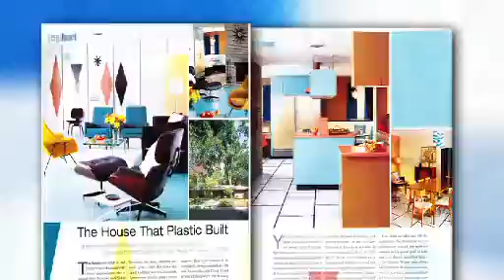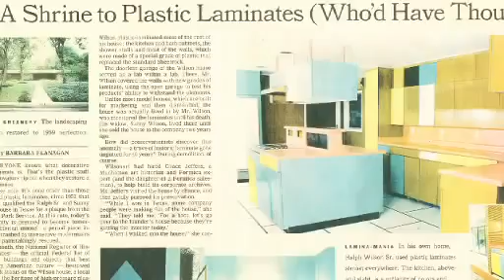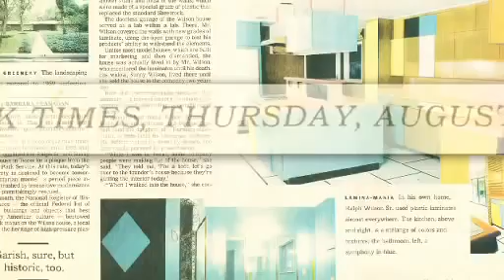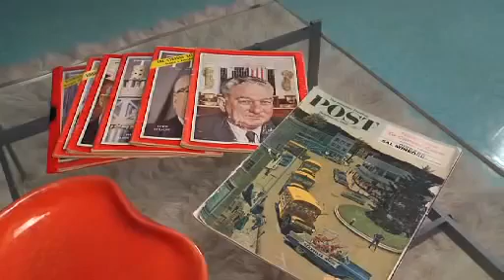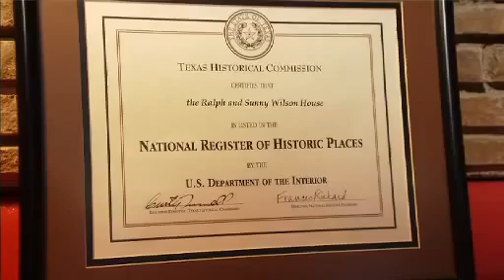The Wilson House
Wilsonart founder Ralph Wilson but the Wilson house, Texas in 1959 as the company was looking for creative new ways to use laminate in the home